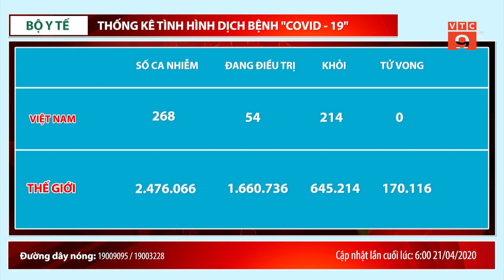CẬP NHẬT DIỄN BIẾN COVID-19: VIỆT NAM TIẾP TỤC KHÔNG GHI NHẬN CA MẮC MỚI COVID-19 I VTC9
VTC9 | CẬP NHẬT DIỄN BIẾN COVID-19: VIỆT NAM TIẾP TỤC KHÔNG GHI NHẬN CA MẮC MỚI COVID-19 I VTC9